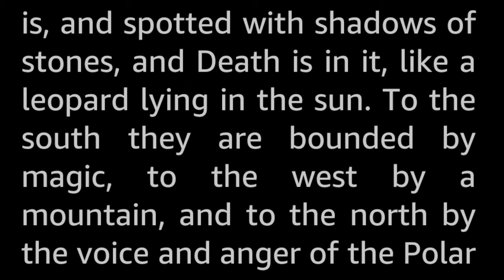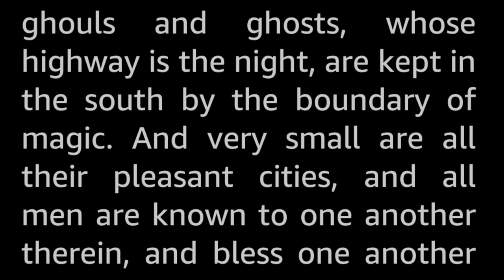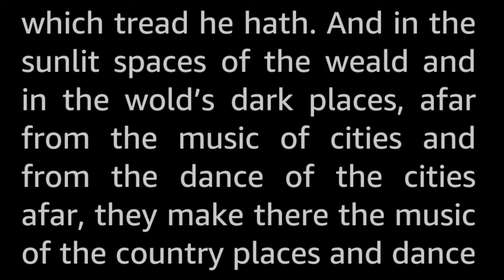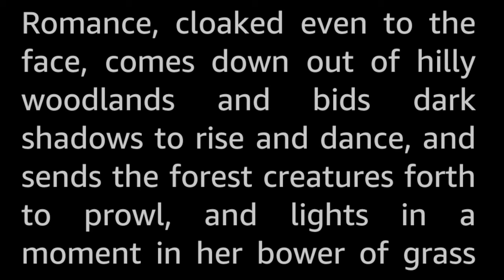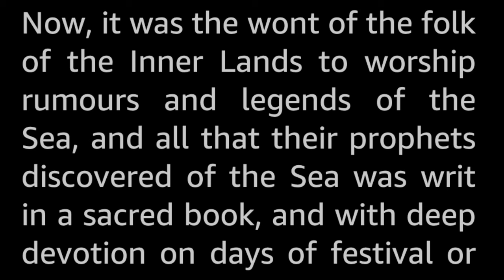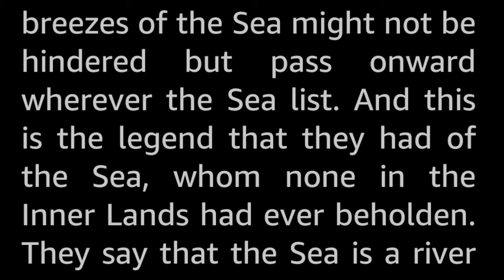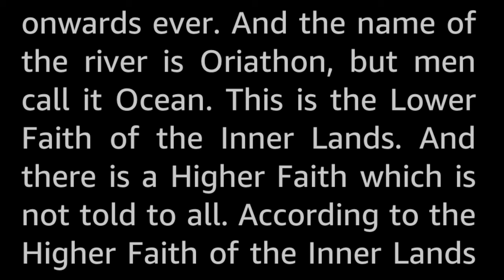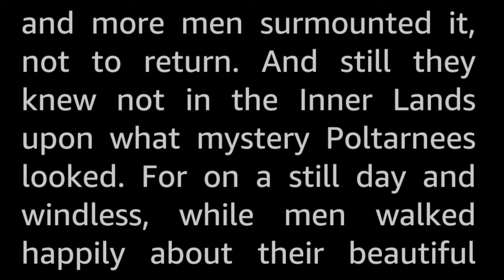Poltarnees, Beholder of Ocean by Lord Dunsany -Vintage Fantasy Short Story Audiobook sleepstory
A fable or fairy tale-like story about three landlocked little kingdoms and the yearning to know what the sea looks like, beyond the border mountain Poltarnees, who Beholds the Ocean.

This story (and others like it) by Lord Dunsany had been very influencial on later authors, such as H. P. Lovecraft. Don't believe me? Give The Doom that Came to Sarnath a go after listening to this one:

Lord Dunsany, the publishing name of Edward John Moreton Drax Plunkett, 18th Baron of Dunsany (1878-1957) might be the single most influencial author on the genre of Fantasy. Especially notable for creating his own pantheon of gods, and including fantastical elements not strictly based on folkore or existing mythologies, writing about Dreams, and including tropes and features that later would define the Fantasy genre. It seems clear that Lord Dunsany influenced later greats such as Tolkien and Lovecraft, and many more.

He published hundreds of short stories, plays, and essays across genres; also a few novels.